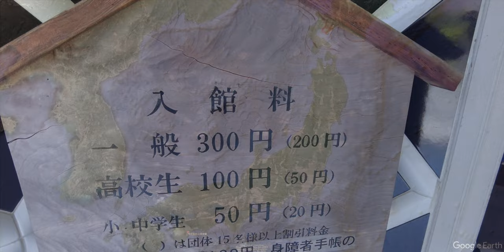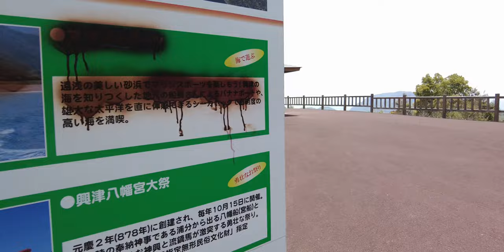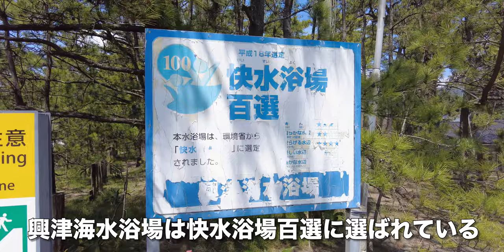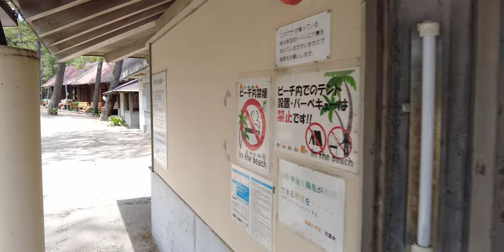快水浴場百選の砂浜！興津海水浴場キャンプ場の魅力/高知県四万十町【旅行VLOG】中土佐町立美術館〜ゆういんぐ四万十〜土佐興津坂展望台〜興津八幡宮〜熊野神社〜小室の浜〜興津海水浴場【3kmウォーキング】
2023年4月28日、この日は黒潮本陣（くろしおほんじん）に宿泊していた。
そこから車で、中土佐町民交流館にやってきた。役場は移転して、今は町民交流館になっているのを忘れているおじい。

中土佐町立美術館まで歩いてきた。
中土佐町立美術館
高知県高岡郡中土佐町久礼６５８４−１
この石碑の書は、司馬遼太郎の筆だという。
入館料は300円だが、龍馬パスポートで100円引きになった。こぢんまりした美術館だが、その分ゆったり静かに鑑賞できる。

車で、四万十町の「ゆういんぐ四万十」にやってきた。
ゆういんぐ四万十
高知県高岡郡四万十町東大奈路５１４−１４
ここはロードサイド型の土産物店だ。すぐ近くに道の駅あぐり窪川（みちのえきあぐりくぼかわ）があるのだが、なかなか健闘している。
店内はこんな感じ。ここでおにぎりを購入。

買い物を済ませ、車で土佐興津坂展望台（とさおきつざかてんぼうだい）にやってきた。
土佐興津坂展望台
高知県高岡郡四万十町興津
2011年に完成し、「高知フォトスポット100景」に選定されている。興津（おきつ）は海水浴場が有名だ。ここから太平洋を見下ろすことができる。残念ながら、海水浴場は見えない。

坂道を下り、興津八幡宮（おきつはちまんぐう）にやってきた。
興津八幡宮
高知県高岡郡四万十町興津１６０４
878年の創建という古い神社だ。1467年に一条教房（いちじょう のりふさ）は応仁の乱を避けるため、京都からこの地に下向した。途中、暴風雨のため小室の浜に上陸した。ここを気に入り、この神社を崇拝した。社殿は千鳥破風付き入母屋造り。浜のすぐ近くなので、参道は砂だ。本殿はこんな感じ。隣に鎮座する熊野神社に向かう。神戸大道郷社と書かれた石灯籠。参拝する。道路側から見ると、こんな感じ。

小室の浜にやってきた。サーファー駐車場に車を停める。興津海水浴場だ。興津海水浴場は、快水浴場百選に選ばれている。観光看板が老朽化しているのはいただけない。橋を渡る。水はとてもきれいだ。漁港まで歩いてきた。堤防にお宮があった。きれいな海だ。残念ながら、岬の方には道が続いていない。

ここから戻ることにした。海水浴場に戻り、東屋でランチタイム。セリセリしておいしいです。ニンニク天も買ってきた。凄い、強烈！食後のコーヒーには、風工房のラスク。これは黒潮本陣のお部屋に付いていたお茶菓子です。ここはイチゴのケーキが有名です。サクサクして、イチゴの糖分が口の中に広がりますね。波打ち際に歩いて行く。どうやらここはキャンプ場のようだ。炊事棟。コテージもある。車で帰宅した。

【動画目次】
00:00 中土佐町立美術館
01:37 ゆういんぐ四万十
02:10 土佐興津坂展望台
03:04 興津八幡宮
05:27 小室の浜
07:08 堤防
09:06 ランチ
10:41 キャンプ場

【使用機材】
カメラ ：
GoPro MAX
iPhone11ProMAX

ジンバル ：

【編集】
ハードウェア：

ソフトウェア：
Google Earth Pro
GoPro
DJImimo